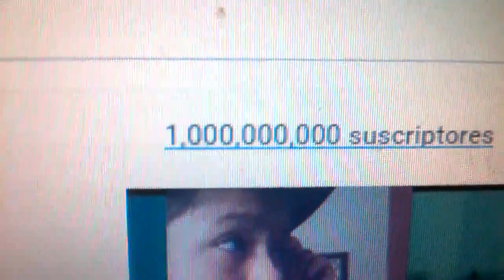Fantacia VS Realidad - Ramiro's